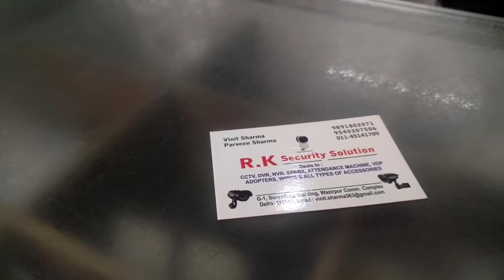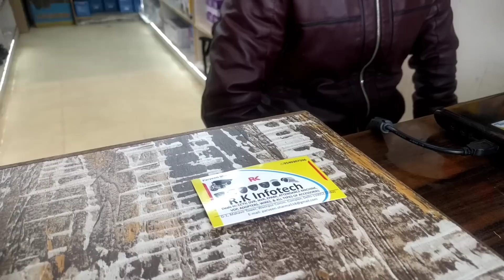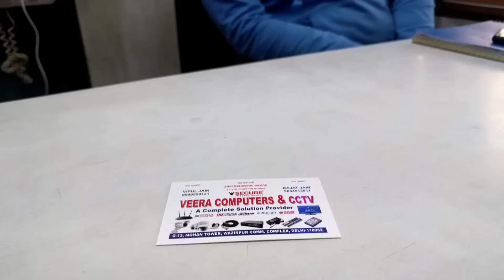Cheapest CCTV Setup Market in Delhi | Wazirpur Market | Camera, DVR, Power supply,Connectors, Etc.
Hey, guys Welcome back to another video of backchod vlogger, Today we have visited The famous CCTV MARKET of Wazirpur
If you are looking for business purpose and if You are looking for Personal use, then this the best and the cheapest cctv and all. other acc. regarding CCTV like power supply, Power connectors, Wires, DVR 4 channel, 8 channel, or 16 channel of brand like dhaua, CP plus HikVision, and local brand also.

Do Check our other videos, links-